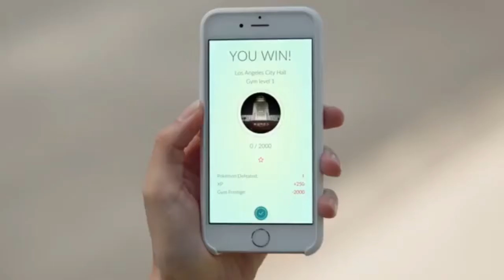Top Five Grossing Android Apps 2016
Pokémon GO

Venusaur, Charizard, Blastoise, Pikachu, and many other Pokémon have been discovered on planet Earth!
Now’s your chance to discover and capture the Pokémon all around you—so get your shoes on, step outside, and explore the world. You’ll join one of three teams and battle for the prestige and ownership of Gyms with your Pokémon at your side.